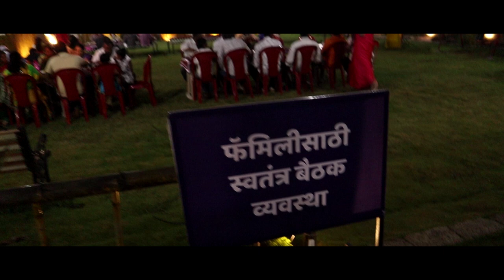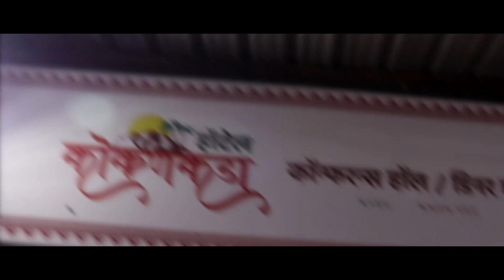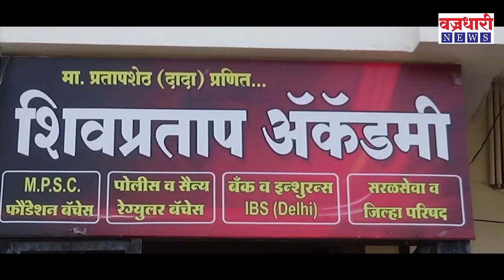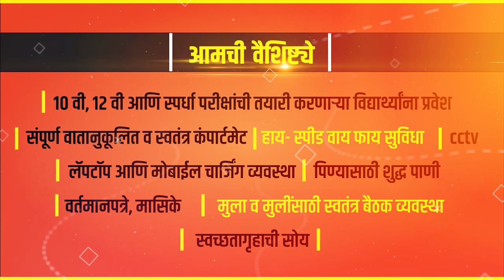तमाशा कलावंत काळू बाळूच्या वंशजांकडून भावुक करणाऱ्या आठवणी || वज्रधारी न्यूज़